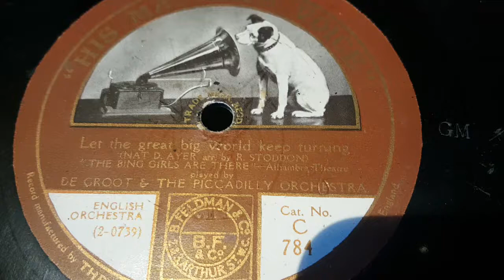de groot & the piccadilly orchestra - let the great big world keep turning - 78 rpm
his master voice